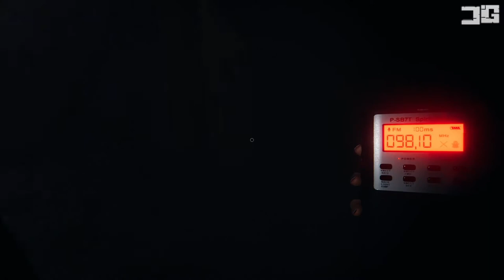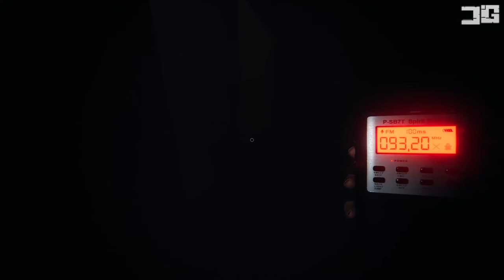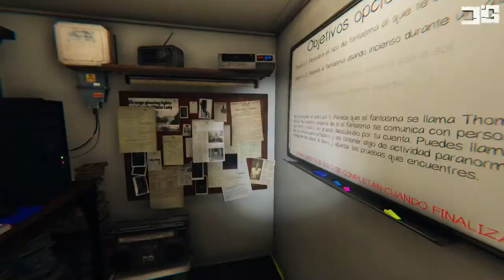¡EL PHASMO CUMPLE UN AÑITO! - Phasmophobia - #14 - En Español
¡Qué pasa gente! Gracias por acompañarme en esta entrega #14 de 'Phasmophobia' en la serie de Casual Games. Si os ha gustado el vídeo espero vuestro LIKE ;) Si no os ha convencido, por favor, ayudadme diciéndome en qué puedo mejorar.